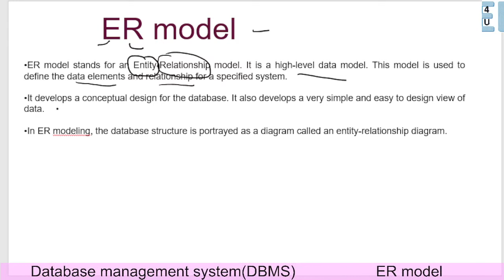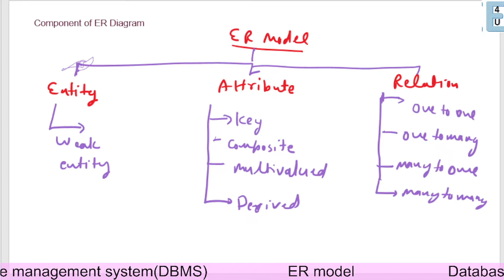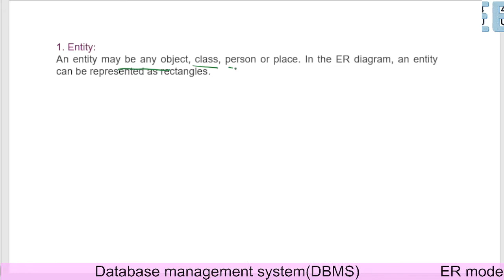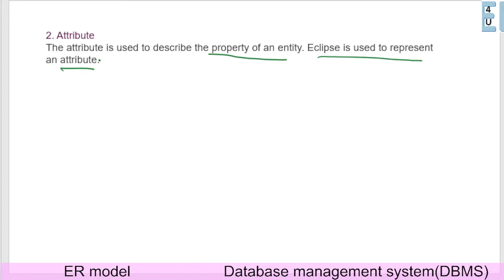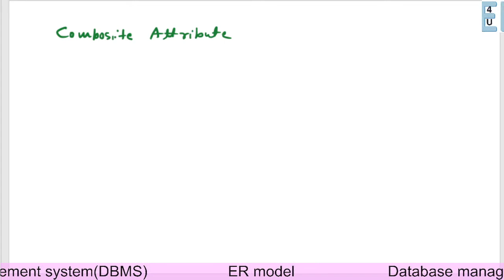Lec 9.1 l DBMS l ER Model l Database Management System I Basic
Lec 9.1 l DBMS l ER Model   l Database Management System I Basic l JTO LICE 2022 EXAM